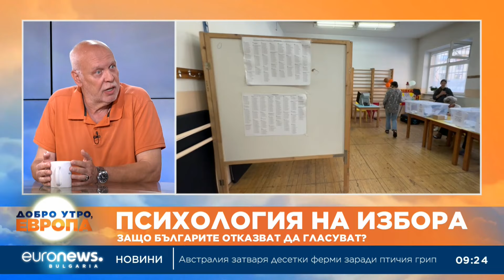Защо политици лъжат, а избиратели не гласуват?